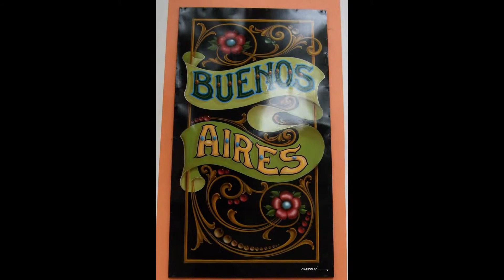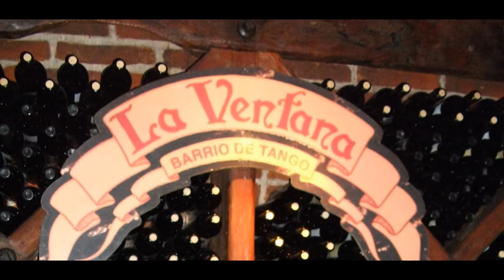Buenos Aires - Argentina